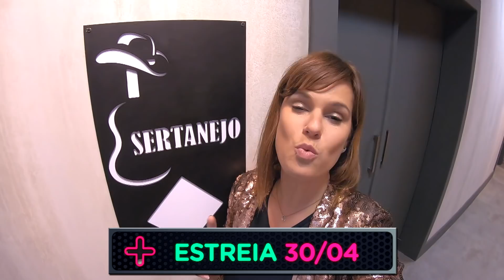Dani Bavoso mostra a decoração rústica do quarto Sertanejo no Power Couple 4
Curte decoração rústica? A Dani Bavoso fez um tour pelo quarto Sertanejo do Power Couple Brasil 4. Não perca a estreia nesta terça (30), às 22h30, na Record TV!